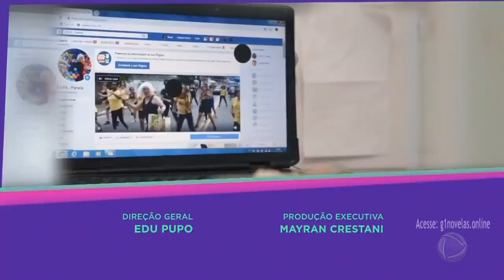Troca de Esposas - Bibi Perigosa & Paula Pequeno (Parte 2)